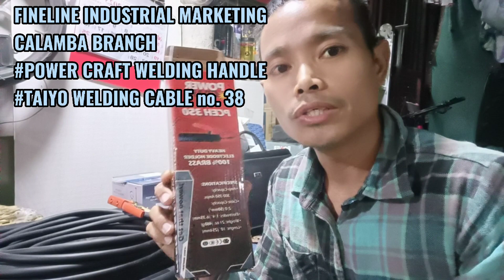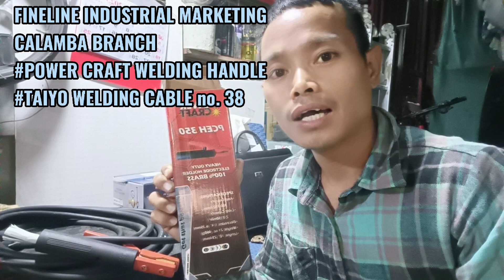PAG ASSEMBLE NG WELDING HANDLE AND CABLE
FINELINE INDUSTRIAL MARKETING
CALAMBA BRANCH, Beside NU University
POWER CRAFT WELDING HANDLE SRP Php460.00
TAIYO WELDING CABLE no. 38 SRP Php60.00/FT
pano mag kabit ng welding handle
tips and ideas para di agad masira Ang welding cable